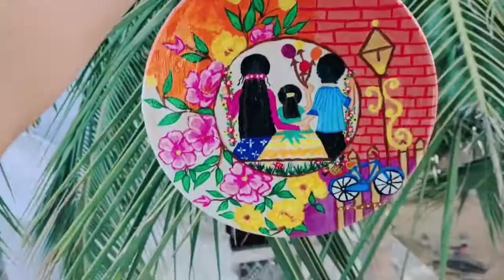Grinder Lid | Lid DIY | Reuse Grinder Lid | Wall Decor Idea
Reuse Grinder Lid | Grinder Lid DIY | Best Out Of Waste | Wall Hanging | Art and Craft | Wall Decor